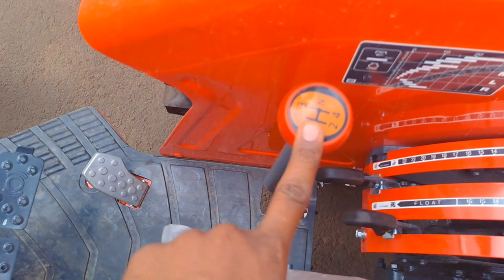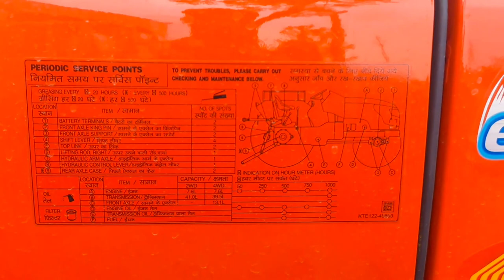KUBOTA का ये माडल न्यू लुक, न्यू फीचर के साथ।इस कीमत मे ये फिर नहीं मिलेगा ।।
kubota mu 5502